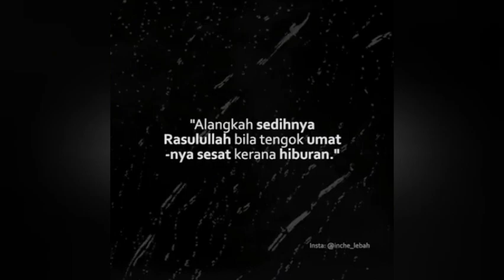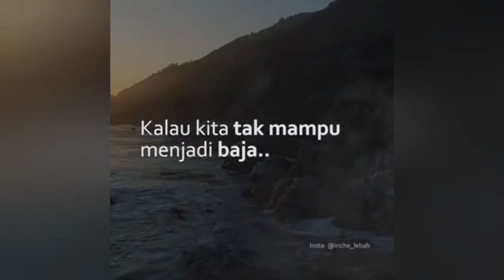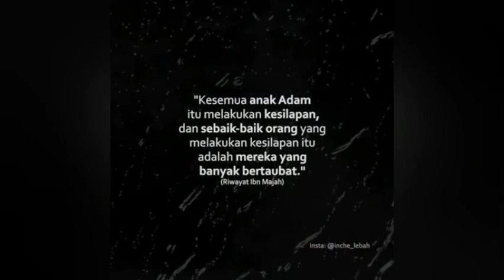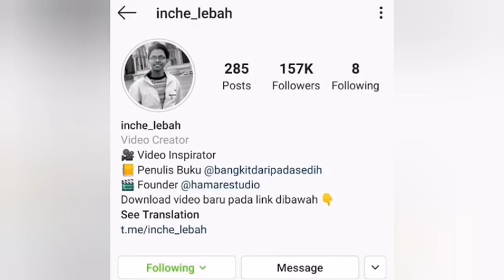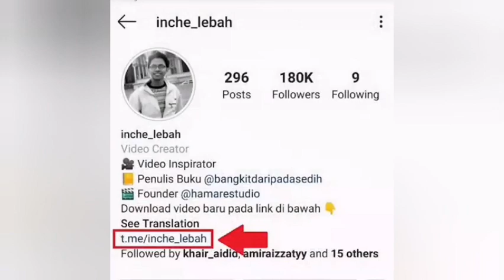KOLEKSI | AYAT | INCHE LEBAH